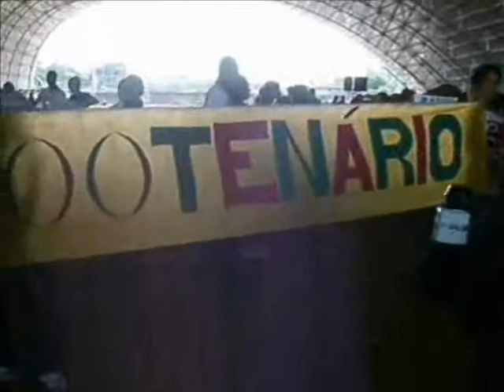Tv Águia - Entrevista com Bandas da IEQ em Tomé-Açu do Pará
Entrevista com Banda da Igreja do Evangelho Quadrangular em Tomé-Açu do Pará